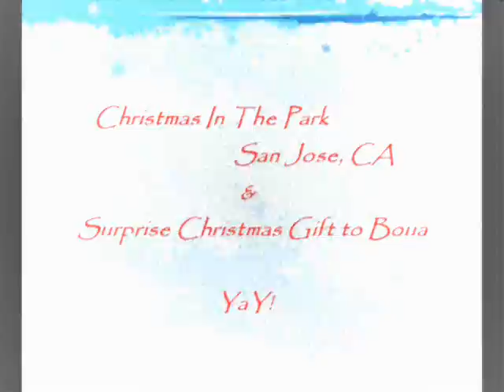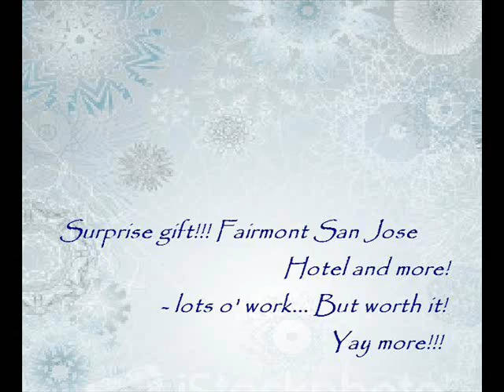Best Surprise Christmas Gift Ever!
Christmas In The Park in San Jose, CA with surprise gift at the Fairmont San Jose Hotel and more!